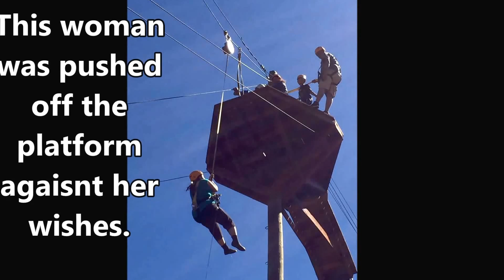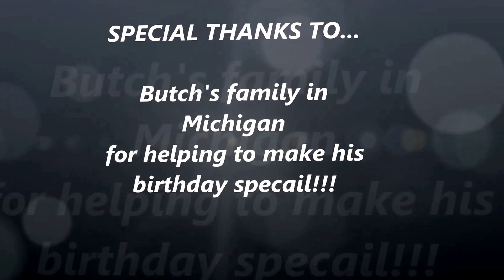Del's 60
60th birthday celebration with a zipline run and whitewater raft trip